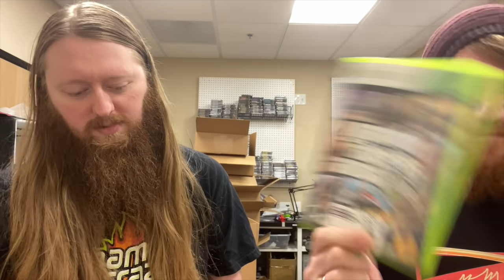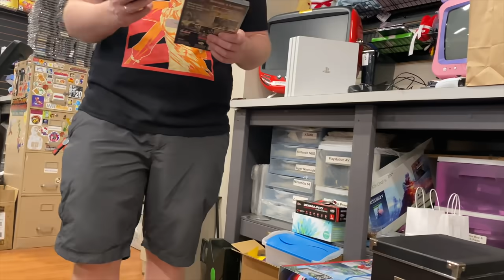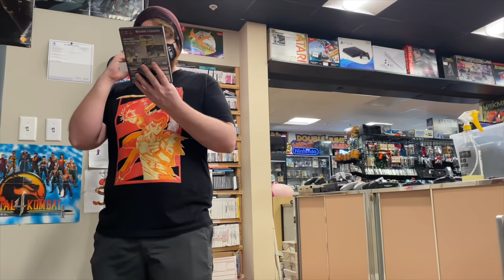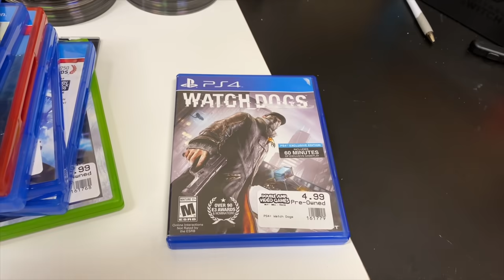Caught This Guy In Our Dumpster Again! | SicCooper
►Our Amazon Store